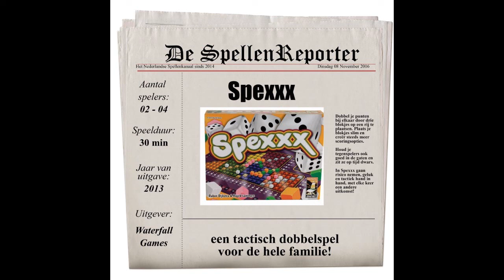Spexxx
Een leuk dobbelspel van Nederlandse bodem.
Je dobbelworp bepaalt waar je je blokje op het bord mag leggen, maar pas vanaf 3 eigen blokjes op een rijtje (Spexxx) krijg je punten!

Spelers: 2-4
Taal: Nederlands, Engels, Duits, Frans
Uitgever: Waterfall Games
Ontwerper: Ruben Dijkstra en Ruurd Lammers
Jaar van uitgave: 2013